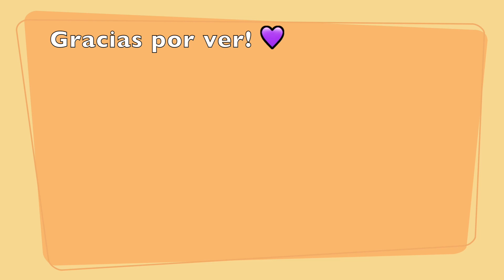CANASTA MENSUAL DE MAQUILLAJE/ PRODUCTOS ABANDONADOS!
Mis bellas, aquí les dejo el último video de canasta de maquillaje de este año 2019!! Espero les guste, gracias por sus poyo!
LQMIL!!